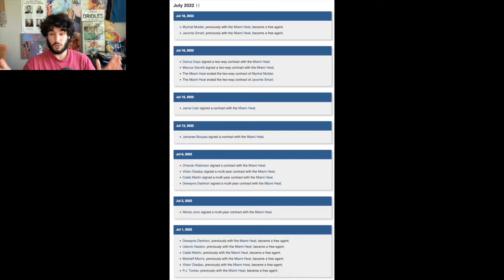Way Too Early Miami Heat Season Preview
Um, is there a starting power forward out there? Miami lost P.J. Tucker to Philadelphia in free agency and hasn’t replaced him. Meanwhile, potential blockbuster trades for Kevin Durant or Donovan Mitchell also seem permanently out of reach due to Miami’s limited asset trove. It’s not all bad — Caleb Martin returned on a value contract, Victor Oladipo’s deal is reasonable, and Dewayne Dedmon is, um, also returning. Miami could still make another deal (can I interest you in Duncan Robinson? Please?), but right now, the Heat look like a lesser version of last year’s conference finalists. — John Hollinger